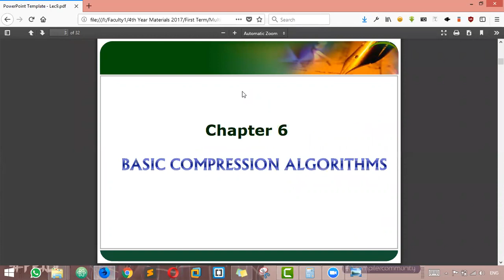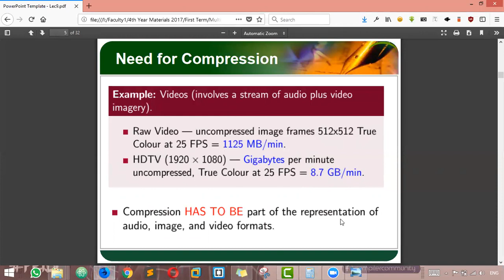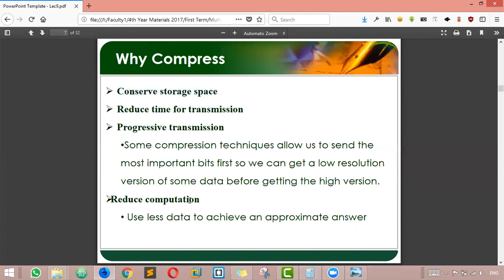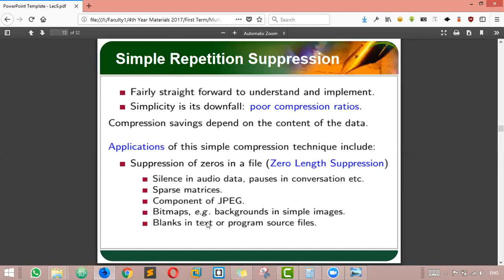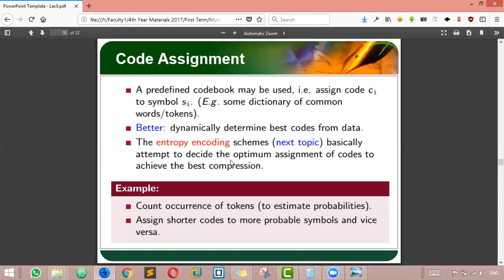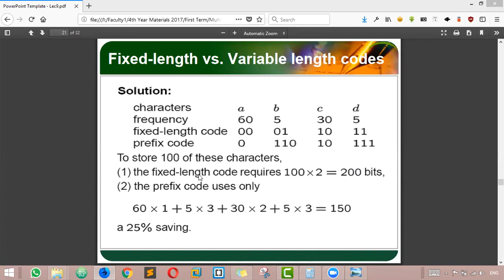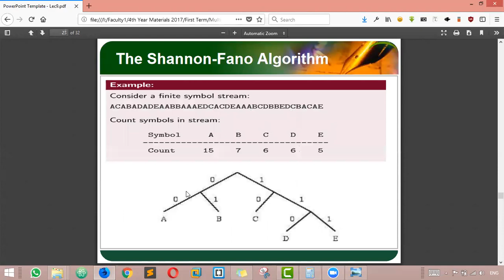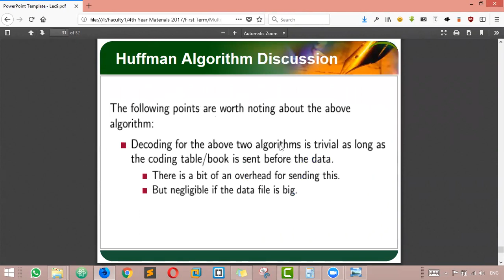Lecture#9 Basic Compression Algorithm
basic compression algorithm